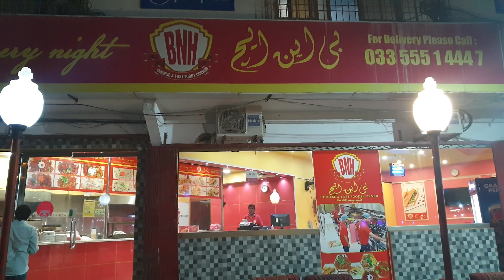Masala Crispy Broast Recipe | Chicken Broast Restaurant Recipe | How To Make Chicken Broast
Masala Crispy Broast Recipe or you can say Chicken Broast Recipe from Street food of Karachi Pakistan.